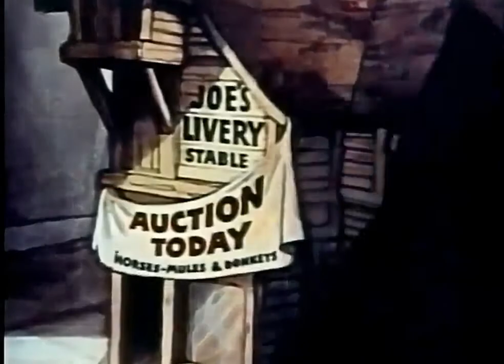Classic Cartoons - Hunky and Spunky: A Kick in Time (1940)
Old Classic Cartoons